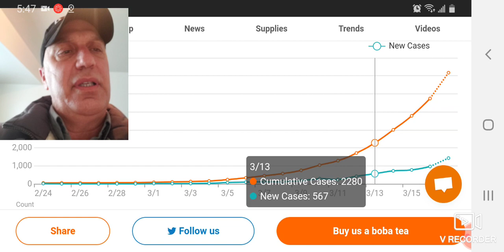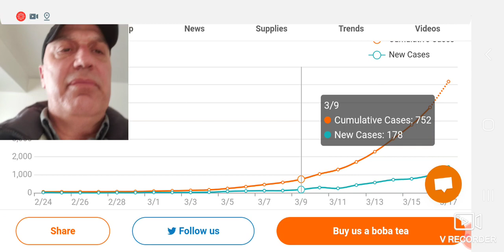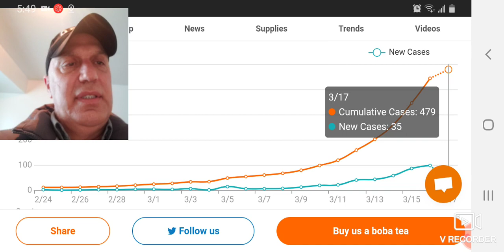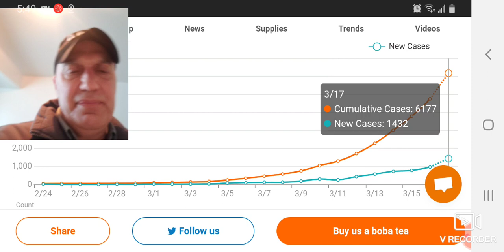Coronavirus growing Exponentially in USA and Canada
Coronavirus increasing Exponentially in USA and Canada